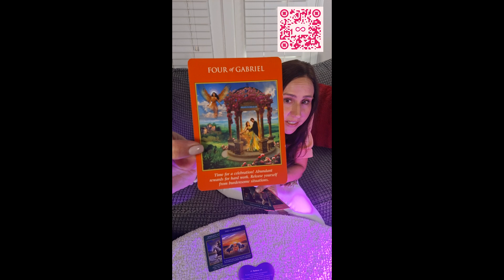True Love is Coming❤️ I Your Gateway to Pain-Free Living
True Love is Coming❤️

The cards reveal that true love and a committed romantic relationship are on their way to you. Stay open and believe in the power of love; your heart's deepest desires are soon to be fulfilled.